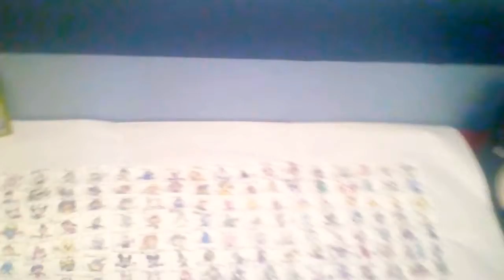Nueva serie de momentos especiales por JossLara E3